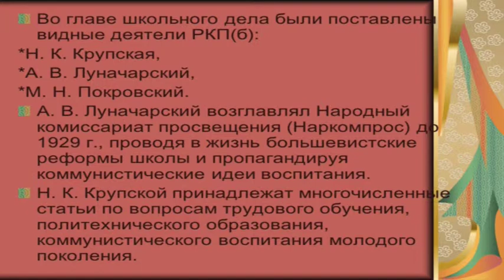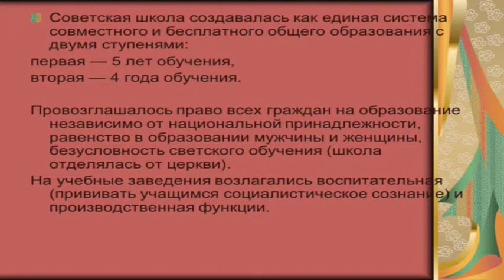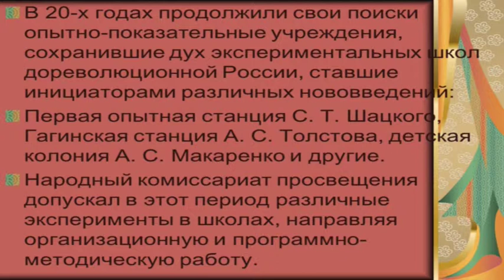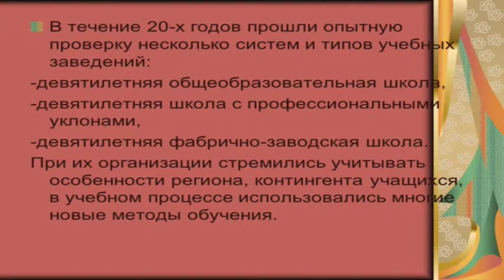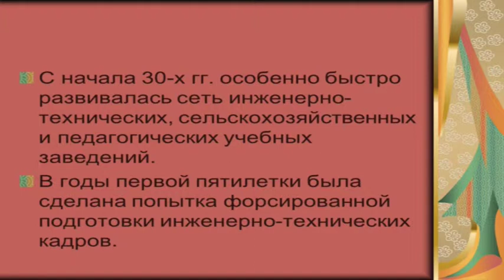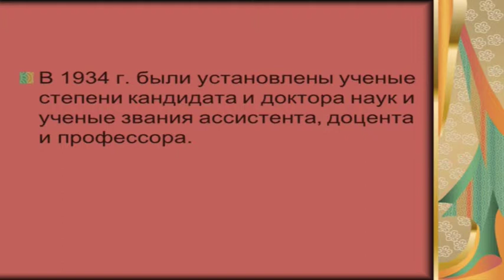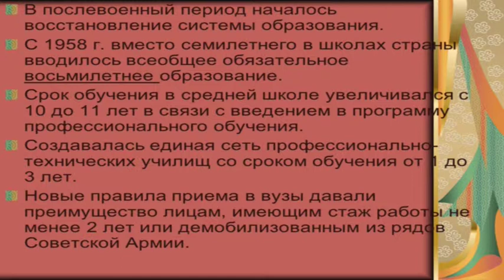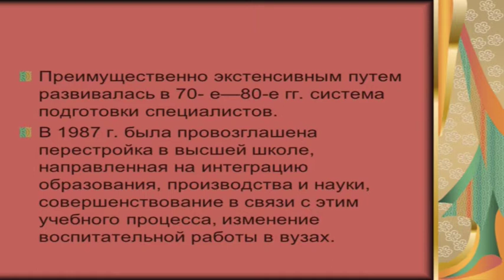Разумова Л. П. Педагогика. Л3.Система образования и пед наука Советского периода